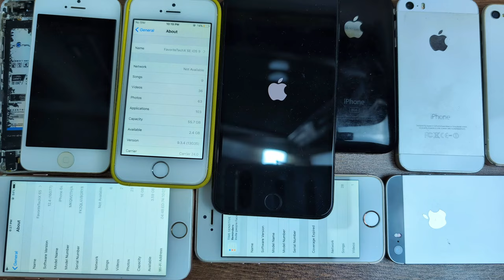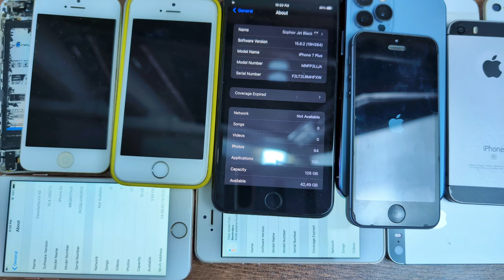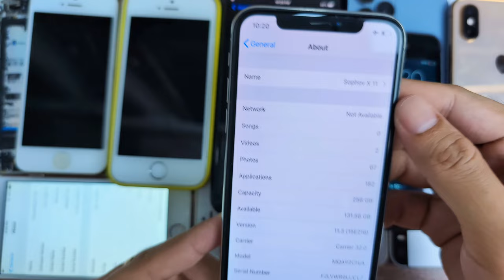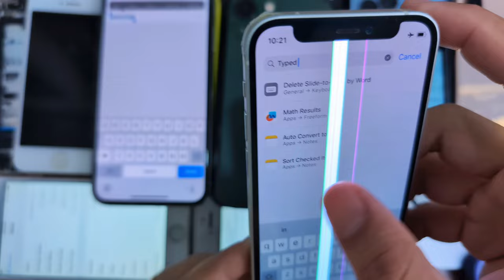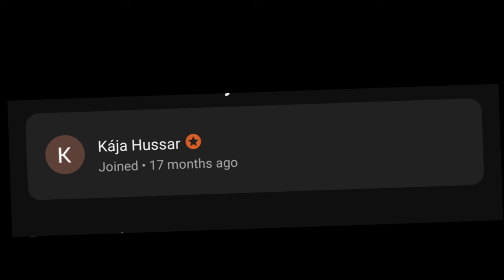iPhone Collection Report July 2024